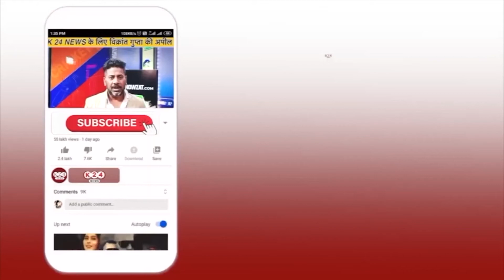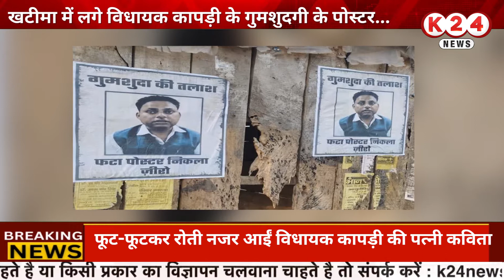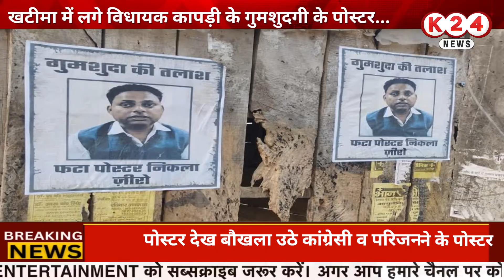भुवन कापड़ी के लापता होने के लगे पोस्टर, फूट-फूटकर रोने लगी पत्नी !! II K 24 NEWS II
VIDEO BY : K 24 NEWS